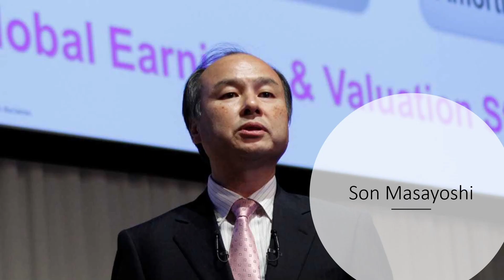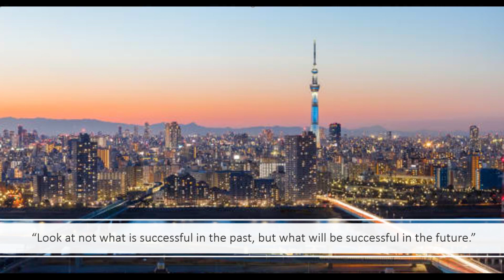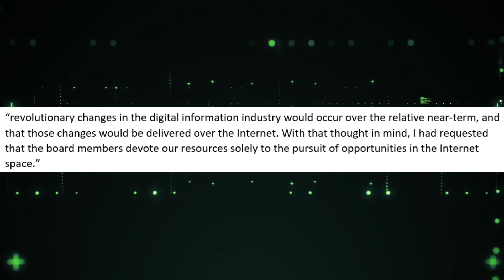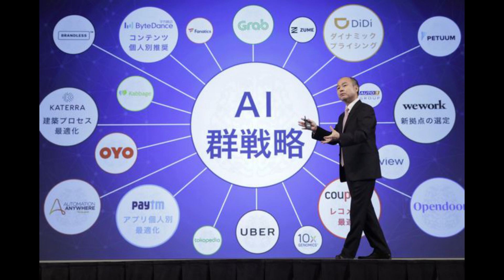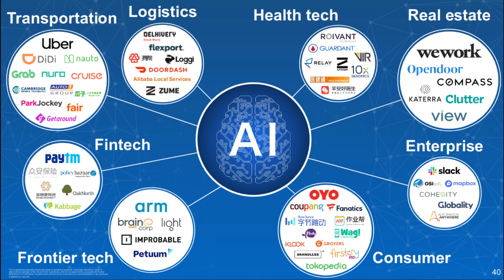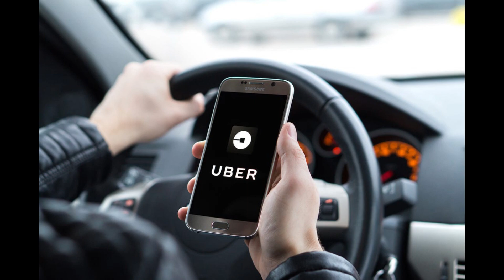Bill Gates of Japan: Son Masayoshi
A quick summary of the famous CEO of Softbank, Masayoshi Son and an overview of his life and his vision.

Need gift ideas? Check out techandmon.com!